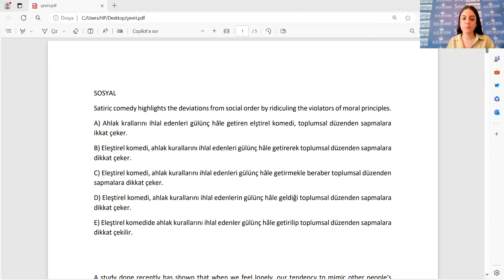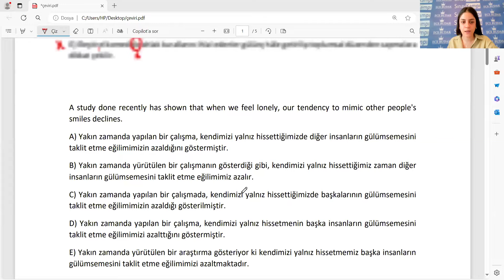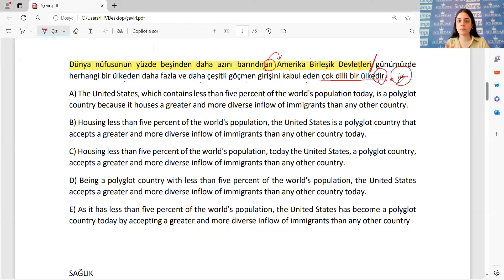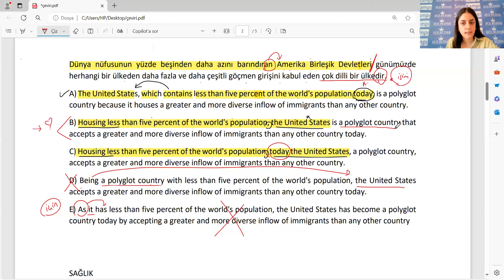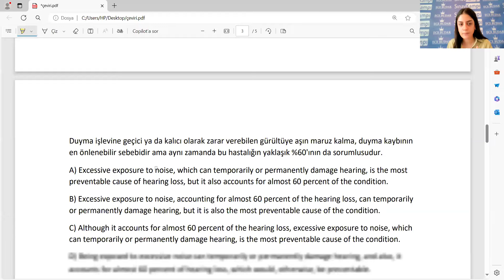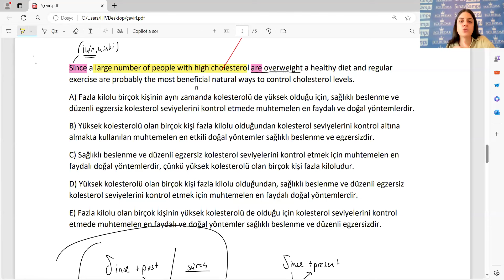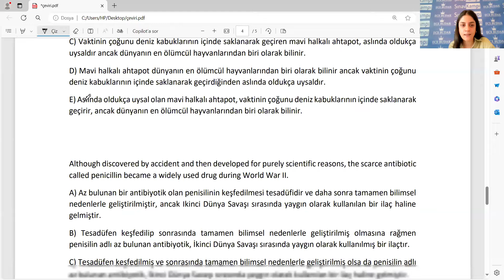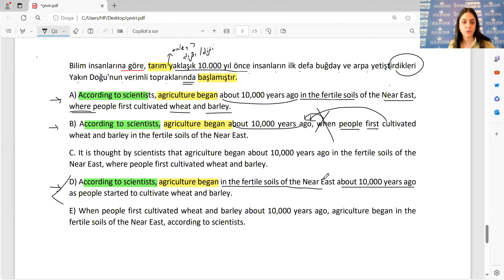İNGİLİZCE YÖKDİL ÇEVİRİ SORU ÇÖZÜMÜ I ECE HOCA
✔️KELİME TESTLERİ
✔️DENEME SINAVLARI
✔️PDF KAYNAKLAR
✔️CANLI DERSLER
✔️VİDEO DERSLER

T.me/sinavkampi